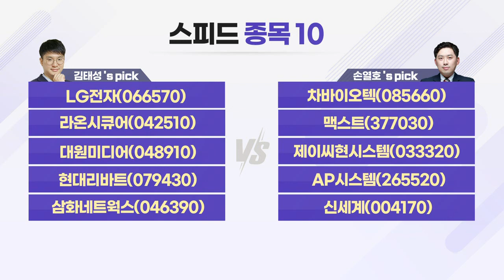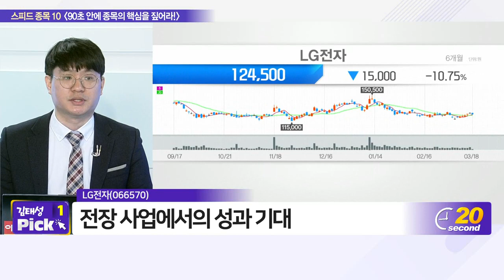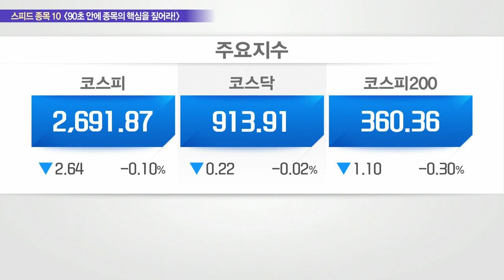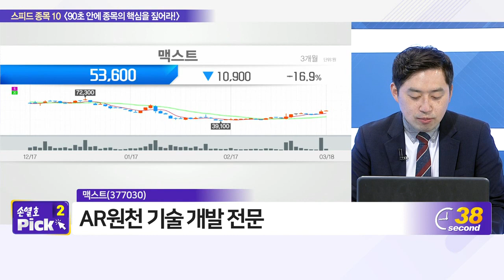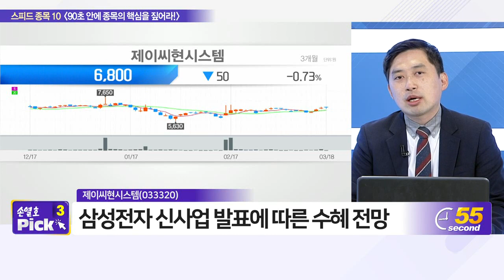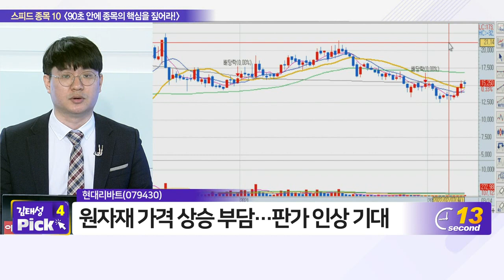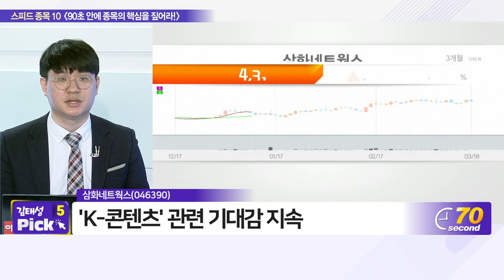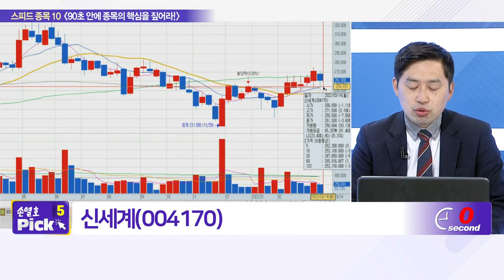LG전자, 차바이오텍, 라온시큐어, 맥스트, 대원미디어, 제이씨현시스템, 현대리바트, AP시스템, 삼화네트웍스, 신세계_스피드 종목 10 (20220318)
- 차바이오텍(085660)
- 맥스트(377030)
- 제이씨현시스템(033320)
- AP시스템(265520)
- 신세계(004170)